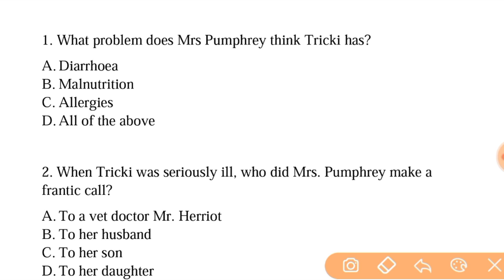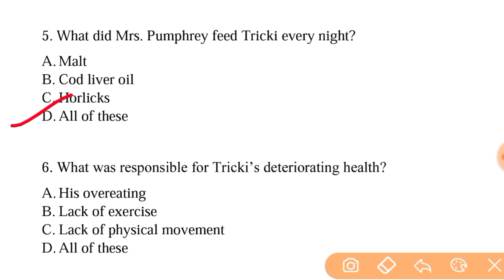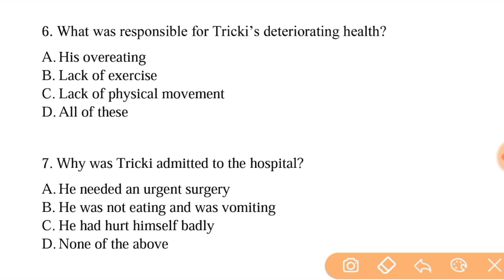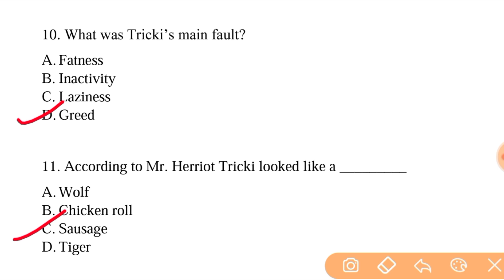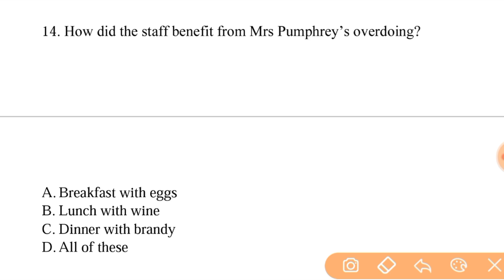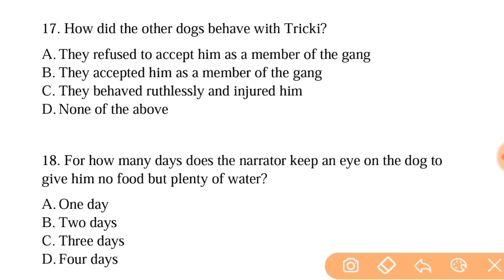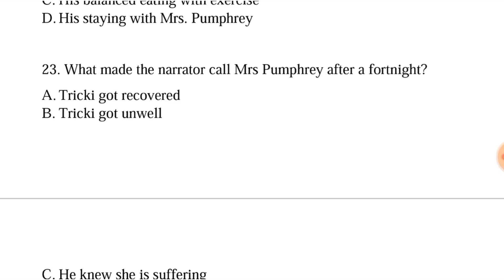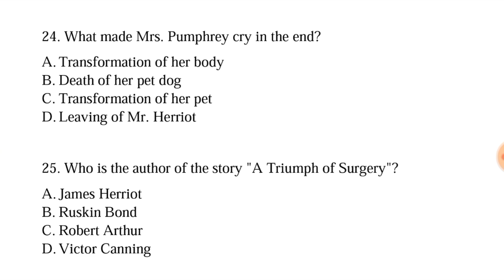A Triumph of Surgery MCQ Question Answer, Class 10 English Footprints without Feet Lesson 1 MCQ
Class 10 English MCQ Series, Class 10 Footprint without Feet Lesson 1 Important MCQ, A Triumph of Surgery MCQ Question Answer, Class 10 MCQ for Term 1 Exam,